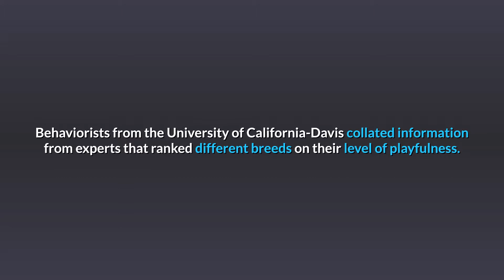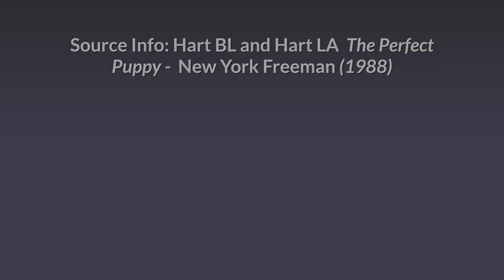The Most And Least Playful Common Dog Breeds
Behaviorists collated information from experts that ranked breeds on their level of playfulness

Make Videos Like This Yourself Easily! Free, Zero-Obligation 14 Day Trial

Video Source: Hart BL and Hart LA The Perfect Puppy New York: Freeman (1988)